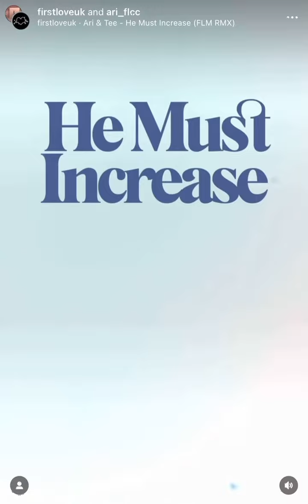He Must Increase RMX | Ari & Tee | First Love Music